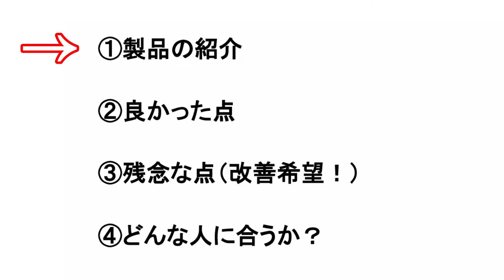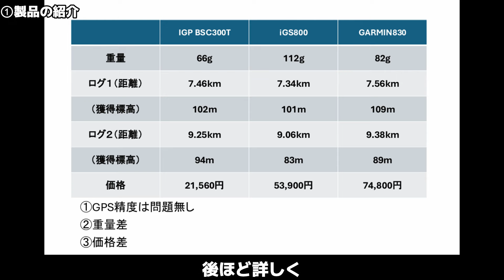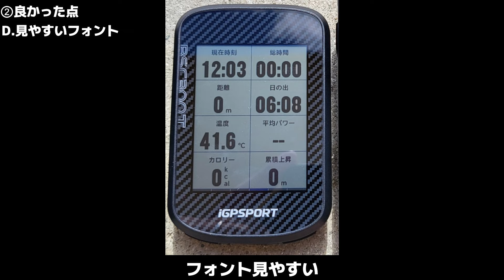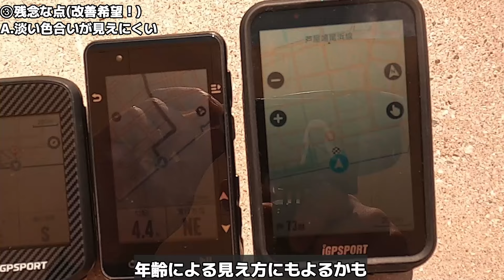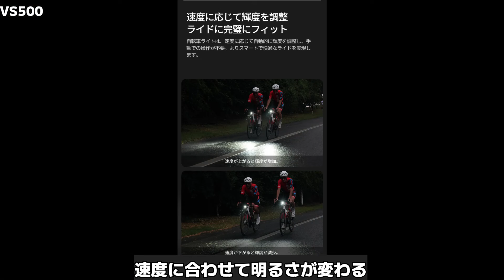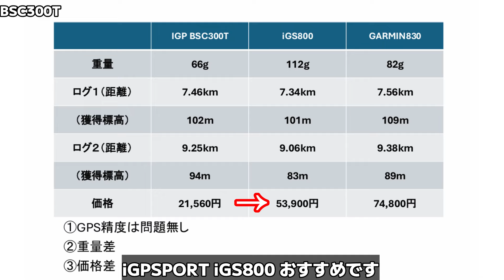【iGPSPORT BSC300T・VS500】世界最安の性能・使い勝手はいかに？でもここは残念なので改善要望出します。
この価格でこの性能は素晴らしい！あと一歩ここだけ改善すれば100点です。

《提供》iGPSPORT

「【新商品】iGPSPORT BSC300T・VS500発表」